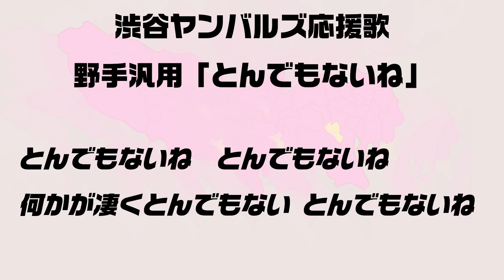【渋谷ヤンバルズ】 汎用テーマ「とんでもないね」 【MIDI】【ギヤウキ】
ギヤウキ氏率いる渋谷ヤンバルズの汎用テーマです。
三週目はﾄﾝﾄﾝﾄﾝです。
MIDIの出来はよくありません。